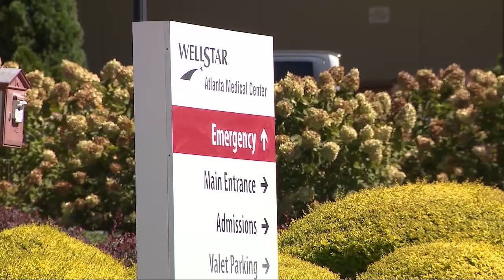The Georgia Gang - October 2, 2022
The Georgia Gang from October 2, 2022